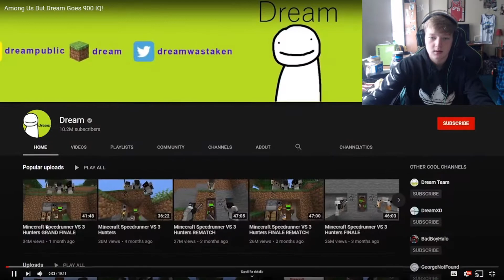Reacting to Dream and MrBeast *FUNNY* Among Us Moments!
- Rapid Two -